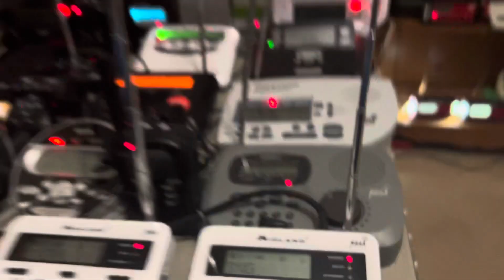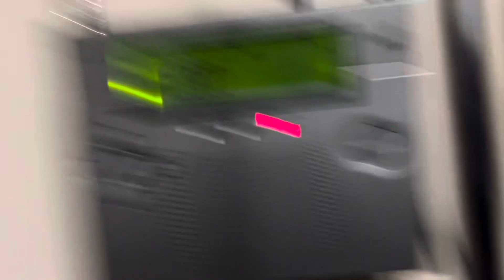ANOTHA FLW EAS #868-869